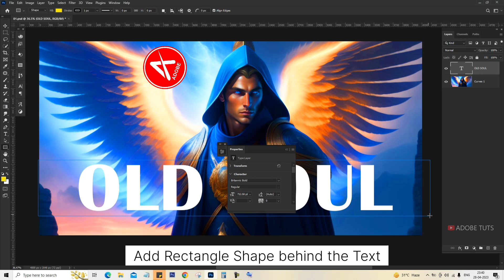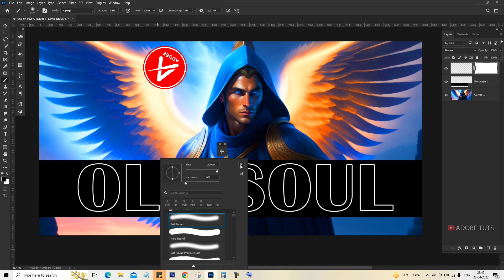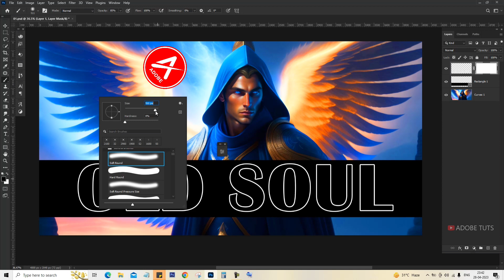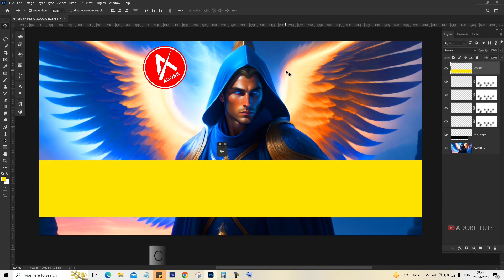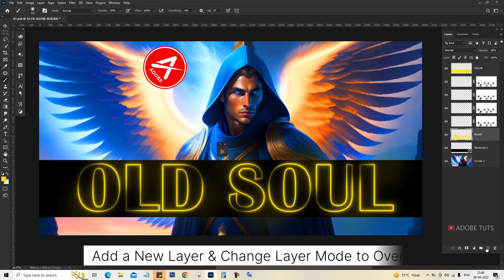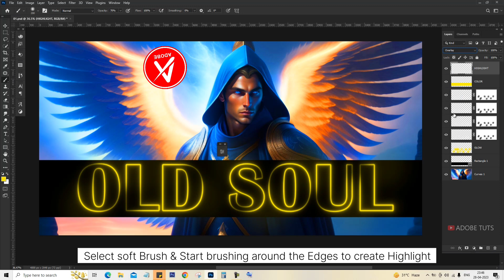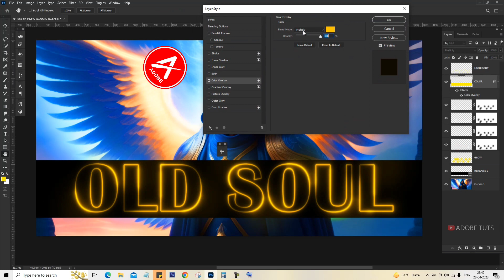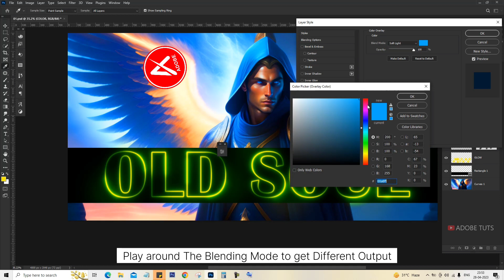Old Soul Text Effect in Photoshop | How to create a Glowing Highlight Text in Photoshop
No Copyright Vlog Music for Video
𝐈𝐓𝐄𝐌𝐒 𝐘𝐎𝐔 𝐂𝐀𝐍 𝐏𝐔𝐑𝐂𝐇𝐀𝐒𝐄
🟥 𝐂𝐚𝐫𝐛𝐨𝐧𝐚𝐝𝐨 𝐆𝐚𝐦𝐢𝐧𝐠 𝐁𝐚𝐜𝐤𝐩𝐚𝐜𝐤
➡️ 𝐖𝐀𝐋𝐊𝐄𝐍𝐓 𝐀𝐑𝐂𝐓𝐈𝐂 𝐇𝐔𝐍𝐓𝐄𝐑 𝐀𝐧𝐭𝐢 𝐓𝐡𝐞𝐟𝐭 𝐋𝐚𝐩𝐭𝐨𝐩 𝐁𝐚𝐠
🟥 𝐁𝐄𝐒𝐓 𝐆𝐀𝐌𝐈𝐍𝐆 & 𝐄𝐃𝐈𝐓𝐈𝐍𝐆 𝐋𝐀𝐏𝐓𝐎𝐏
➡️ 𝐆𝐀𝐌𝐈𝐍𝐆 𝐌𝐎𝐔𝐒𝐄𝐏𝐀𝐃
➡️ 𝐒𝐦𝐚𝐫𝐭𝐩𝐡𝐨𝐧𝐞 𝐆𝐢𝐦𝐛𝐚𝐥 𝐒𝐭𝐚𝐛𝐢𝐥𝐢𝐳𝐞𝐫
🟥 𝐒𝐚𝐦𝐬𝐮𝐧𝐠 𝟑𝟐-𝐈𝐧𝐜𝐡 𝐋𝐄𝐃 𝐒𝐦𝐚𝐫𝐭 𝐌𝐨𝐧𝐢𝐭𝐨𝐫